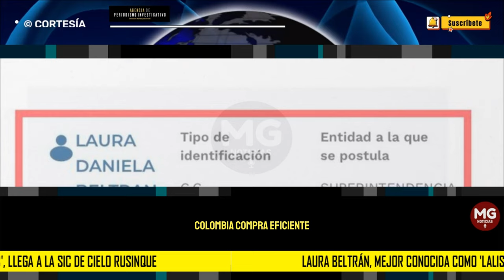POLÉMICA EN GOBIERNO PETRO 🔴 Laura Beltrán, mejor conocida como 'Lalis', llega a la SIC de Rusinque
Laura Daniela Beltrán Palomares, conocida popularmente como 'Lalis', asumirá un nuevo rol en la Superintendencia de Industria y Comercio (SIC), asesorando a la directora de la entidad, Cielo Rusinque.
POR AGENCIA PERIODISMO INVESTIGATIVO